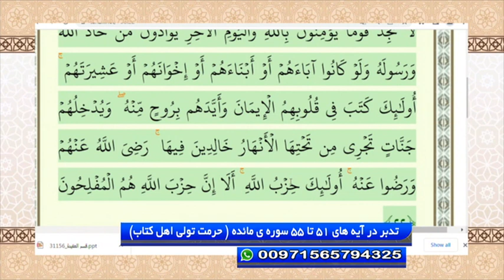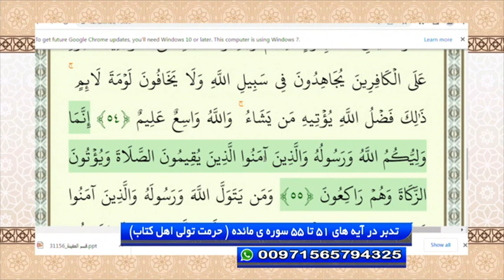تدبر در آیه های 51 تا 55 سوره ی مائده ( حرمت تولی اهل کتاب )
دکتر سید حبیب الله ضیایی - تدبر در قرآن - شبکه جهانی نور -  یکشنبه - ۱۴ خرداد ۱۴۰۲

فرکانس: 12073 عمودی ( V )

شماره واتساپ شبکه جهانی نور